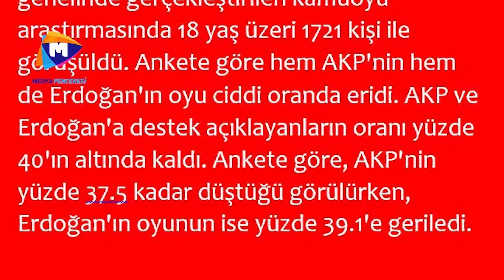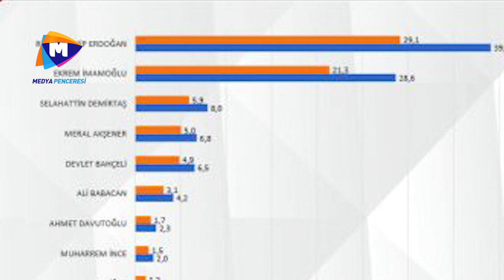Erdoğan'ı yıkan anket! Başkanlık sistemine destek çakıldı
31 Mart yerel seçimlerinde İBB'yi Ekrem İmamoğlu'nun kazanacağını bilen ADA'nın yayınladığı son ankette, çarpıcı sonuçlar çıktı.